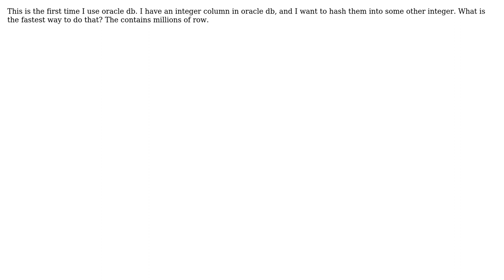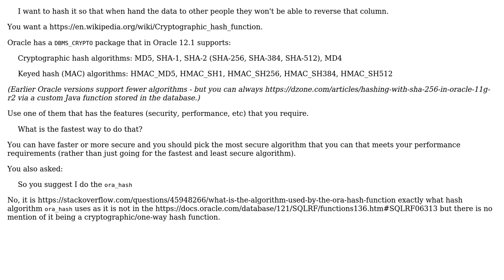The fastest way to hash oracle column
With thanks & praise to God, and with thanks to the many people who have made this project possible! | Content (except music & images) licensed under CC BY-SA | Music | Images & others | With thanks to user MT0 user Gregorius Edwadr and the Stack Exchange Network Trademarks are property of their respective owners. You are responsible for your own actions.